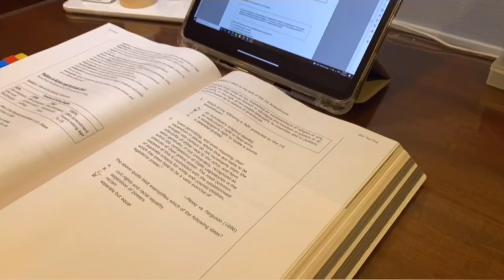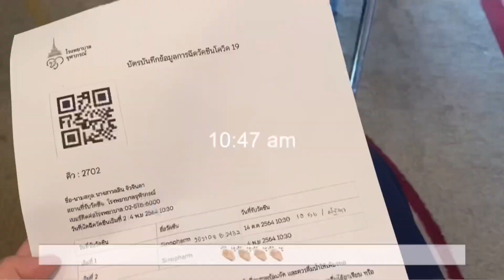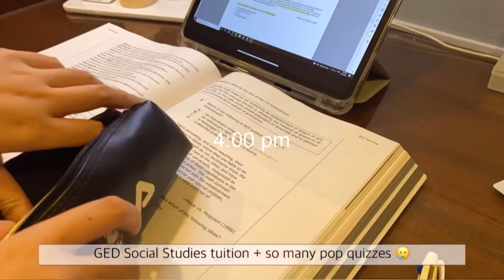One day with me ( school break edition ) | Vaccination appointment ,tution | Study Vlog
Name : Pei ( Lin is my Chinese surname )
17 yo
Goal : MBBS , Zhejiang University

Wish you all the best of luck in studying✌🏻
Welcome to my magic shop